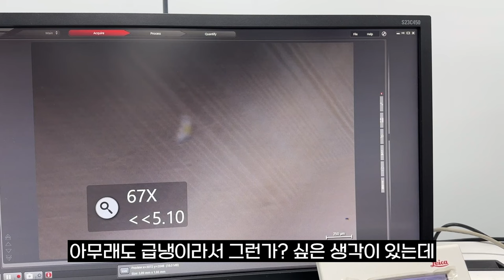지구최강생명체 물곰, -196도 액체질소에서 살아남을 수 있을까?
*Thanks to
- 극지연구소
- 극지연구소 빙하지각연구본부 김지훈 박사님
- 편집: 승민